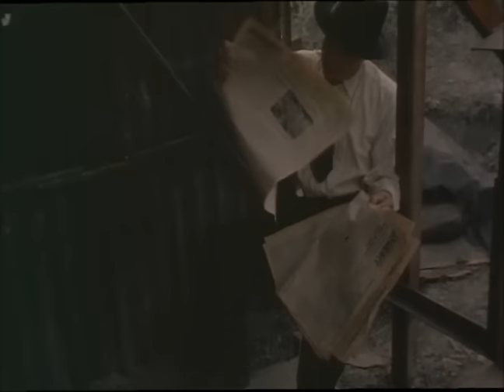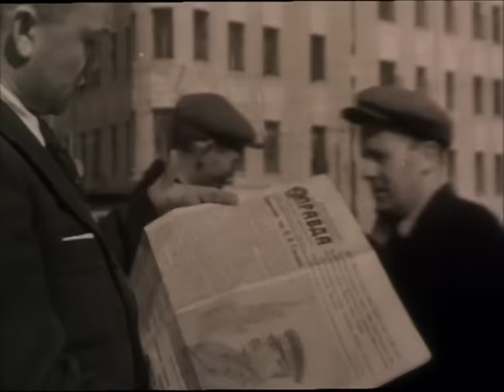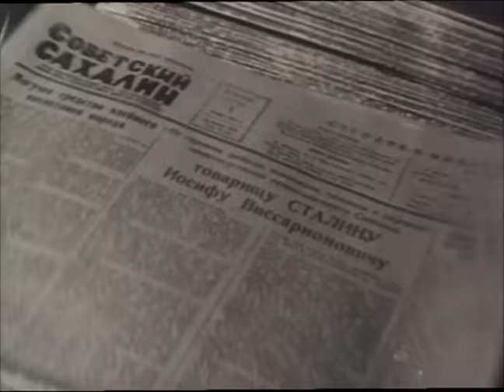Зеркало для героя (1987 год) фантастическая драма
Двое случайных знакомых, Сергей Пшеничный и Андрей Немчинов, волею загадочных обстоятельств переносятся почти на 40 лет назад. Этот день — 8 мая 1949 года — начинает повторяться для них с неумолимым постоянством. Каждому из мужчин судьба дает свой шанс: Андрей может предотвратить гибель людей в обветшавшей шахте, Сергей — по-новому взглянуть на своих родителей и понять их.